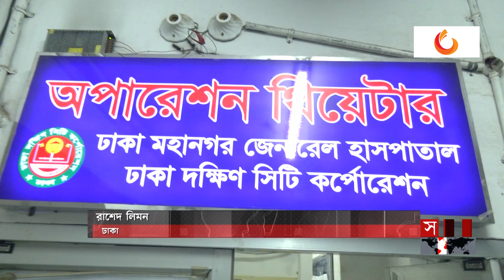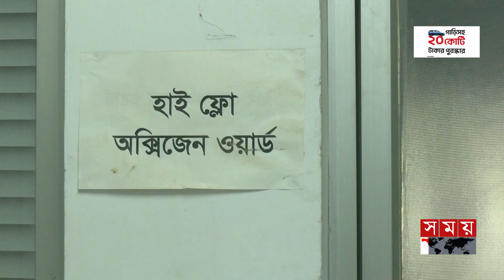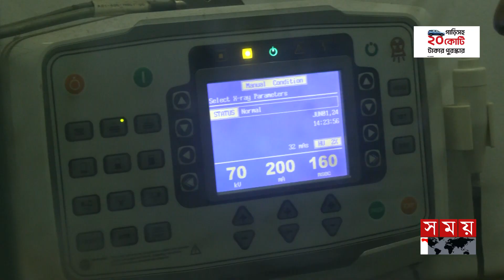কেন অলস পড়ে আছে মহানগর জেনারেল হাসপাতাল? | Mohanagar General Hospital | DSCC | Somoy TV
সর্বাধুনিক আইসিউই পড়ে আছে তালাবদ্ধ, বন্ধ এইচডিইউ রুম। সুসজ্জিত অপরেশন থিয়েটার। তবে সিজারিয়ান বাদে হয় না কোনো অপারেশন। আছে আধুনিক ডেন্টাল সার্ভিসের ব্যবস্থা। তবে সবই অকার্যকর চিকিৎসকের অভাবে। সপ্তাহে দুই দিন হয় আলট্রাসনোগ্রম আর এক্সরে।